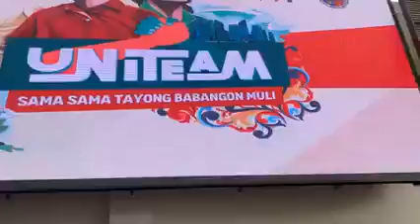BBM SARA sa Batangas Dec. 02 2021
Hi mga FANS